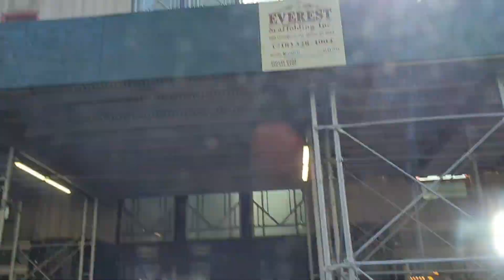Manhattan New York City Tour - Keliling Kota New York - Mei 2019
New York City Tour Uptown and Downtown Manhattan by hop-on hop-off BigBus